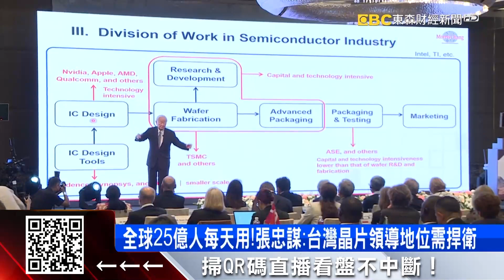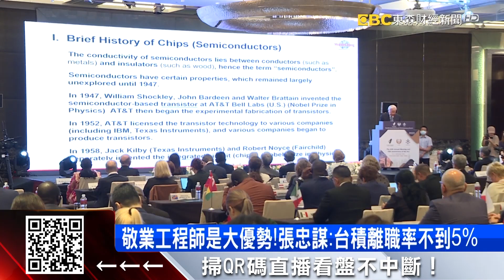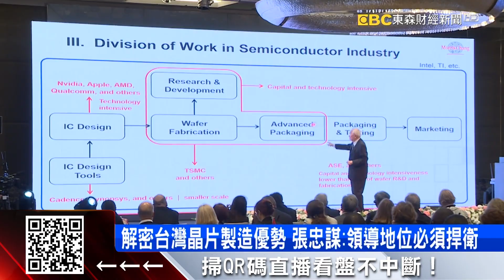全球25億人每天用！張忠謀：台灣晶片領導地位需捍衛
台積電創辦人張忠謀今天現身演講，高齡92歲中氣十足，他再度解密台灣優勢。